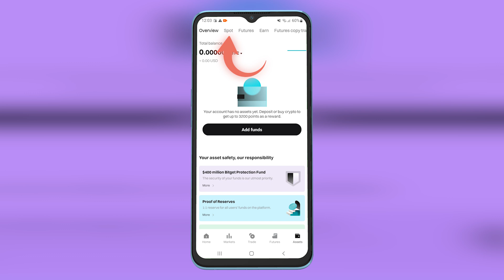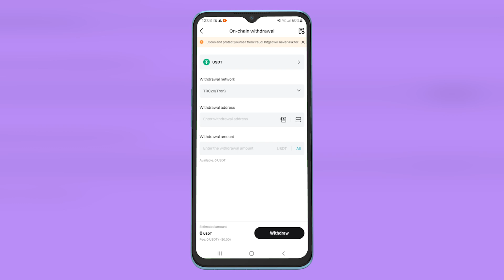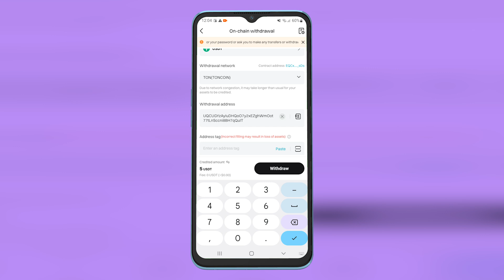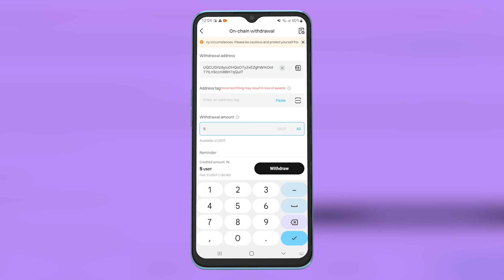How To Transfer USDT From Bitget to Tonkeeper Wallet (2025) - Step-By-Step Tutorial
In this video, you will learn the step-by-step process of transferring USDT from Bitget to Tonkeeper Wallet. Follow along as we guide you through the necessary steps to successfully complete the transfer.